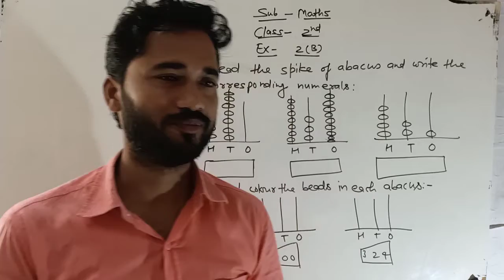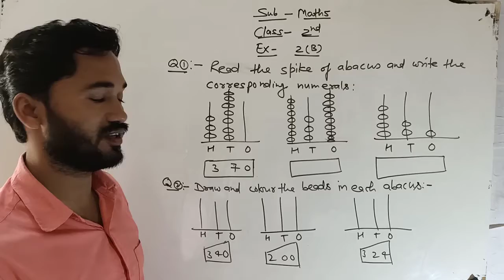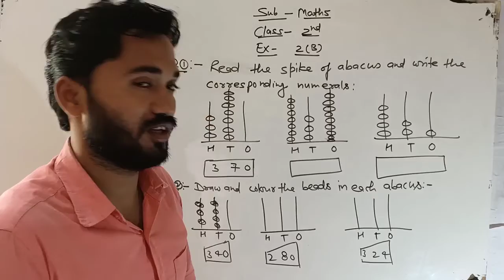Class 2nd Math's || Ex-2(B) || Q/N-2